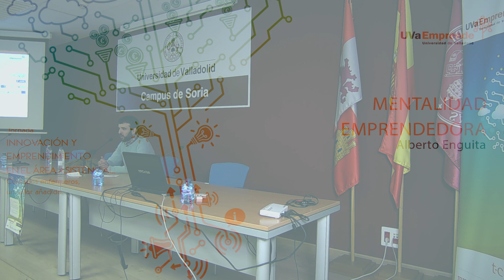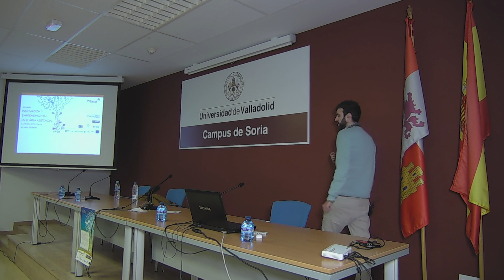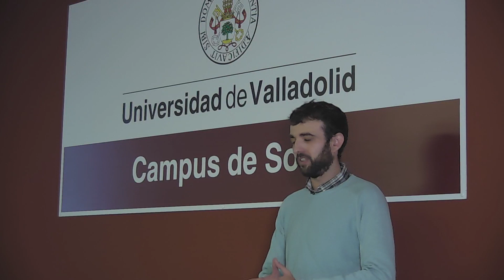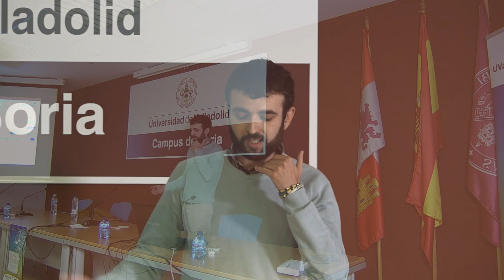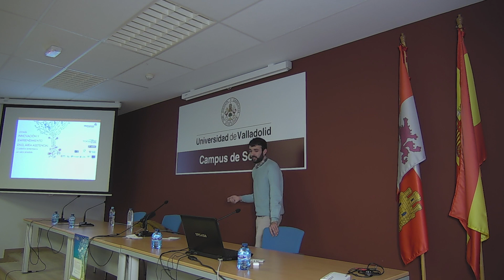MENTALIDAD EMPRENDEDORA. INNOVACIÓN Y EMPRENDIMIENTO EN EL ÁREA ASISTENCIAL.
Conferencia impartida por Alberto Enguita en la Jornada "Innovación y emprendimiento en el área asistencial" organizada por la Facultad de Enfermería de Soria el día 12 de noviembre de 2018.